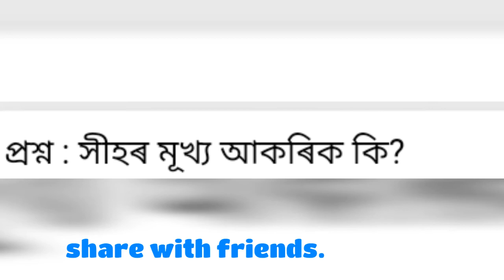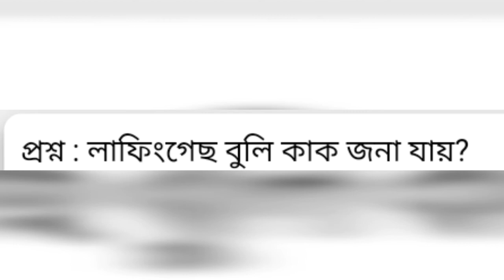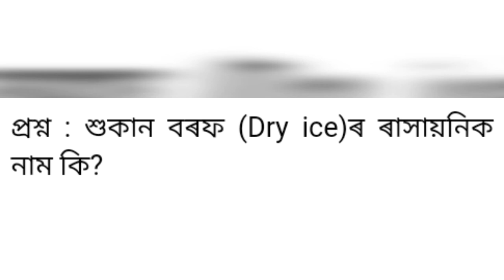##96.GK // Important general knowledge / important for all competitive exams.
Hi friends, I am kalam gknist kalamgknist

APDCL office cum field assistant, assam police, Guwahati high court /APSC.

বন্ধু বান্ধৱী সকল আজি আমি কথা পাতিম কিছুমান বিশেষ জানিবলগীয়া জৰুৰী সাধাৰণ জ্ঞানৰ চমু প্ৰশ্ন আৰু উত্তৰৰ কথা যিয়ে আপোনালোকক বহুতো বিভিন্ন ধৰণৰ পৰীক্ষাত উত্তীৰ্ণ হোৱাত সহায় কৰাব।।

Video uploaded by kalam gknist kalamgknist